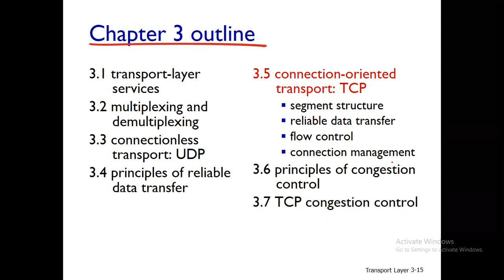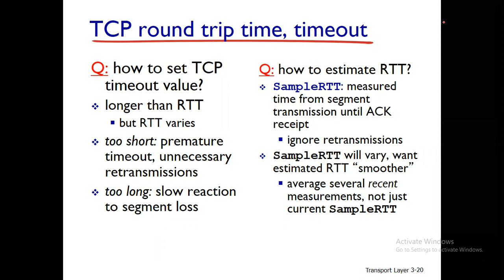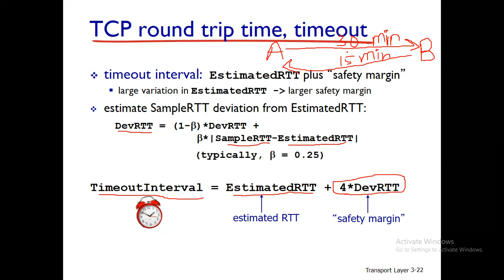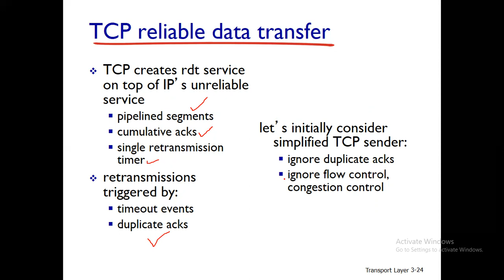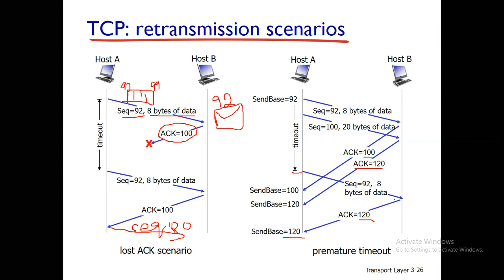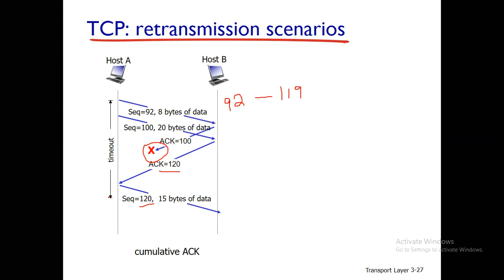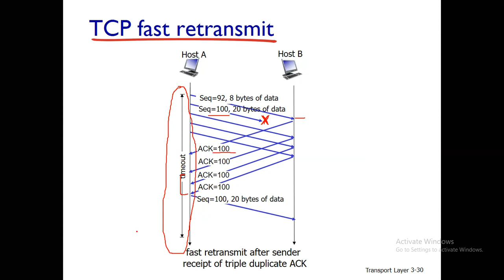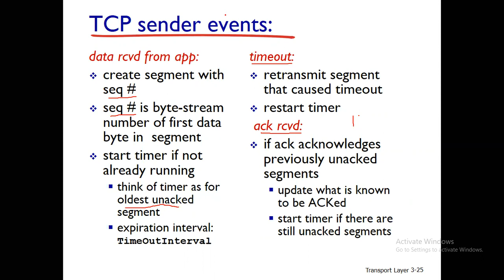Lecture 20 : Reliable Data Transfer | TCP Fast Retransmit